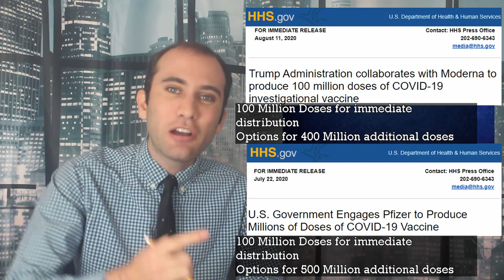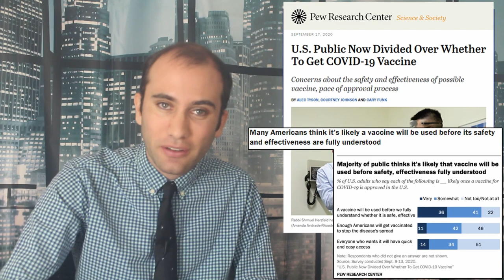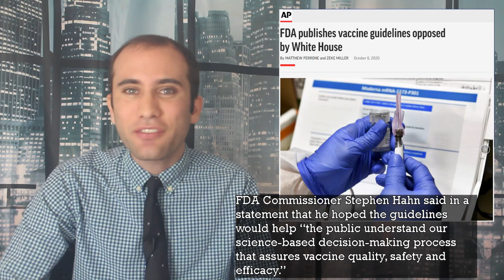Trump’s Operation Warp Speed and the Race for a Covid-19 Vaccine, Explained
The Trump Administration is going all in on searching for a Coronavirus vaccine as soon as possible. Operation Warp Speed is the government’s strategy of simultaneously manufacturing and developing these vaccines. Here’s exactly what’s happening.